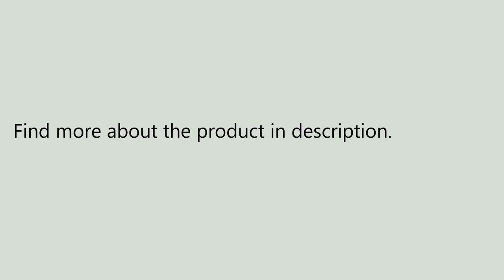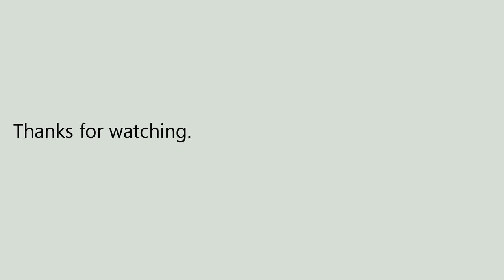4Pcs B7 4mm Wire Music Speaker Cable Banana Plug Connector